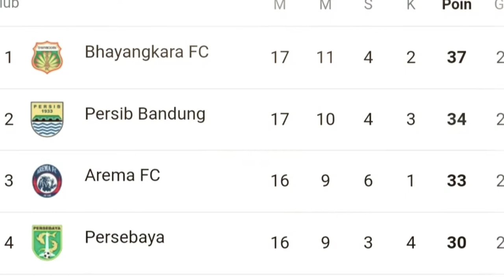BERITA PERSIB HARI INI 🔴 WELCOME HASSAN SUNNY ❓SYARAT CALON PEMAIN BARU PERSIB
BERITA PERSIB HARI INI adalah Channel Olahraga yang menyajikan informasi khusus PERSIB yang selalu update. Setiap hari, kami akan menyajikan berita terupdate Persib Bandung...